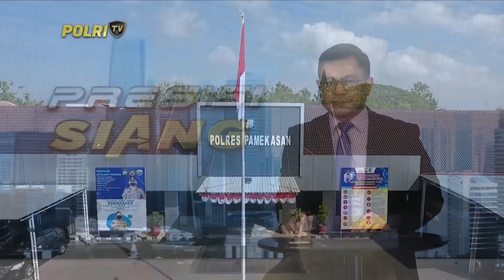PRESISI SIANG 06/03/2024 (3/5)